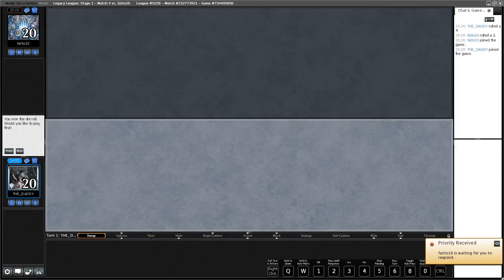Firestorm is BACK! Game 4: Legacy Dredge vs Eldrazi Post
The meta has shifted a lot since the companion meta and now firestorm is back in a big way, watch through this league and see how it goes!

If you enjoy this video etc etc etc.